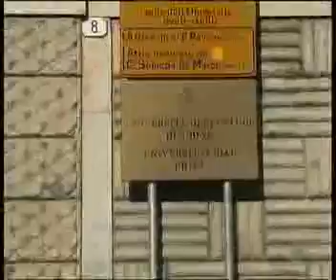Udin e Conte, puntata del 07/11/09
"Udin e Conte" (Udine racconta), notiziario del Comune di Udine in lingua friulana.